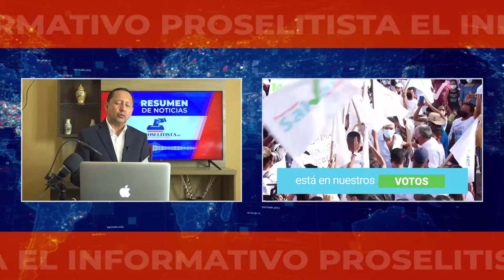RESUMEN DE NOTICIAS 23 DE MARZO 2022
EL INFORMATIVO PROSELITISTA